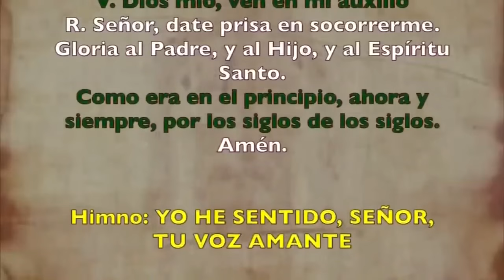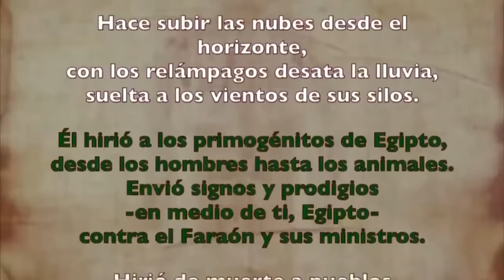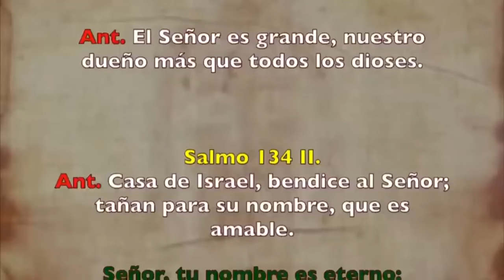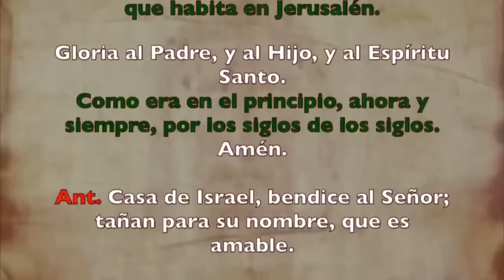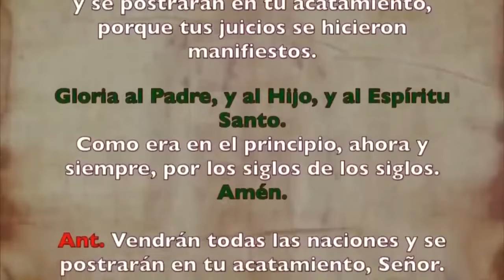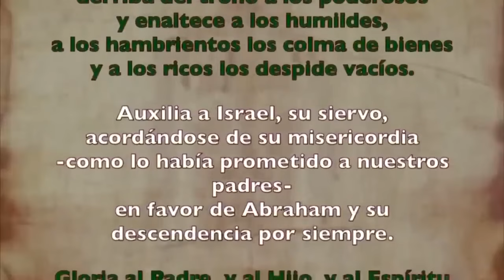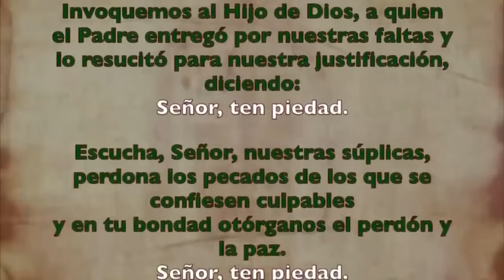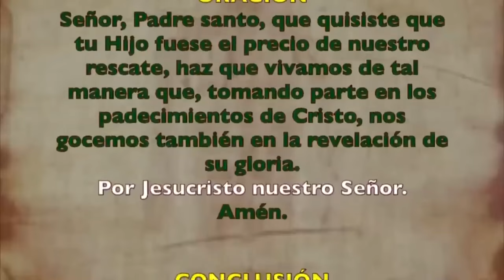Oración de la tarde (Vísperas), VIERNES 13 DE SEPTIEMBRE 2024, XXIII semana del T. Ordinario